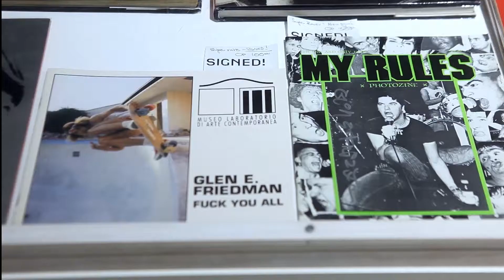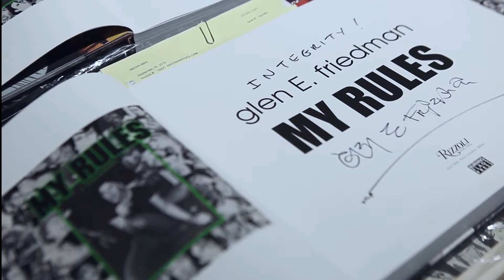glen E. friedman | MY RULES | Arcana Books on the Arts